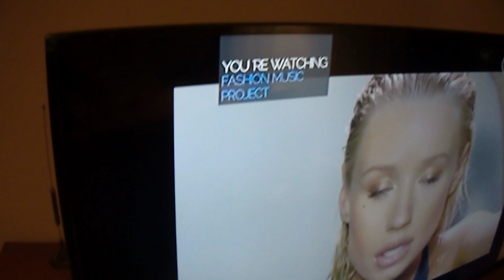PHILIPS 40PFH4009/88 series Full HD LED TV review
40PFH4009/88
Full HD LED
Digital Crystal Clear 40" / 102cm
1080p Full HD
100Hz perfect motion rate
USB
2 HDMI

Ζήστε μια εμπειρία ψυχαγωγίας με θαυμάσια ποιότητα LED, με την τηλεόραση 40PFH4009 της Philips! Η Philips 40PFH4009 στις 40 ίντσες χάρη στην Full HD ανάλυση 1920x1080p που διαθέτει, τον LED φωτισμό και την υψηλή αντίθεση θα απολαύσετε ζωντανές εικόνες με απίστευτη λεπτομέρεια και ζωηρά χρώματα! Η τεχνολογία Perfect Motion Rate (PMR) 100Hz δημιουργεί ρεαλιστικές κινούμενες εικόνες εξαιρετικής ευκρίνειας, ακόμα και σε ταινίες με καταιγιστική δράση. Διαθέτει ενσωματωμένο αναλογικό και ψηφιακό DVB-T MPEG4 HD δέκτη, ενώ μέσω της θύρας USB μπορείτε να αναπαράγετε αρχεία εικόνας, μουσική αλλά και Video με υποστήριξη για όλα τα γνωστά format. Επίσης διαθέτει 2 θύρες HDMI για εύκολη σύνδεση με διάφορες συσκευές HD όπως Blu-Ray Players, Consoles, Laptops κτλ. Το κομψό της design την καθιστά ένα στολίδι στο χώρο σας και σίγουρα το τρομερό value for money και οι εξελιγμένες δυνατότητες της θα συναρπάσουν ακόμα και τους πιο απαιτητικούς χρήστες!

PHILIPS 40 pfl 4009/88 series Full HD LED TV review